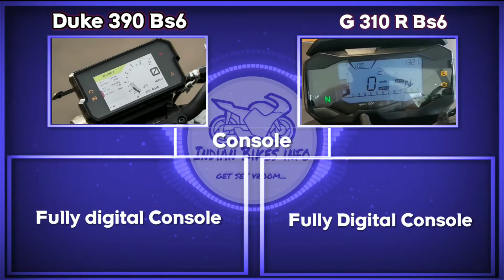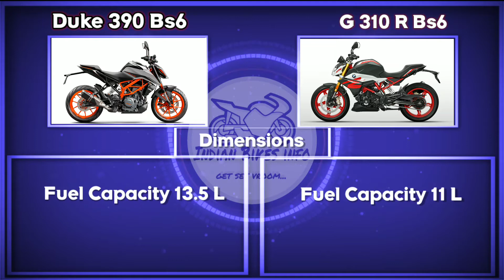2020 BMW G310R Bs6 Vs KTM Duke 390 Bs6,Side By Side Comparison 2020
hey guys Wellcome to indian bikes info

in this video we are going to do a side by side comparison between BMW G 310 R bs6 and KTM duke 390 bs6.

if you like my content..please support..